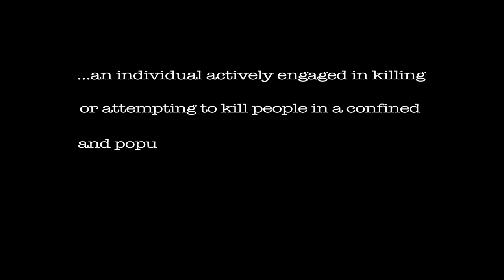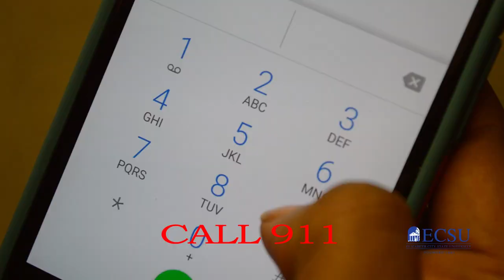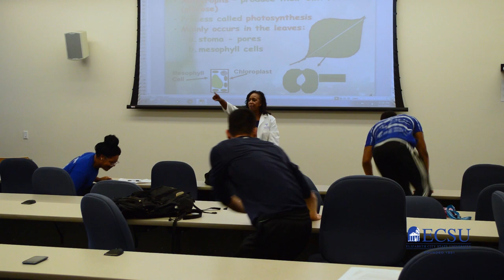ECSU Active Shooter Training Video